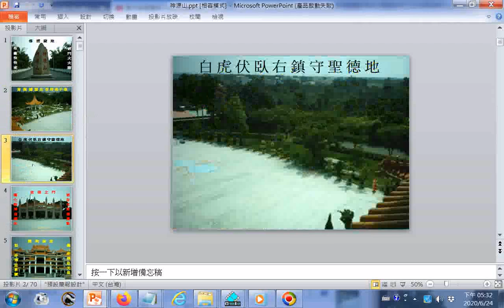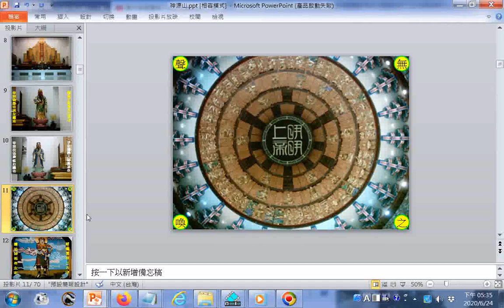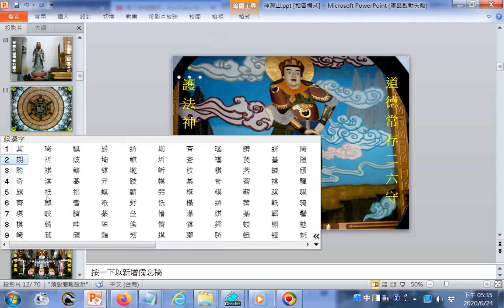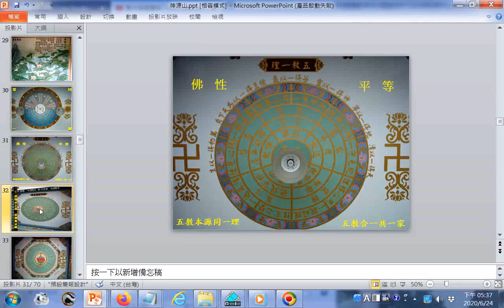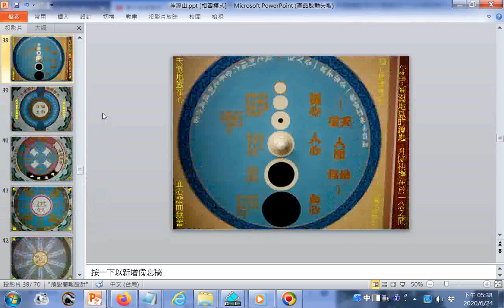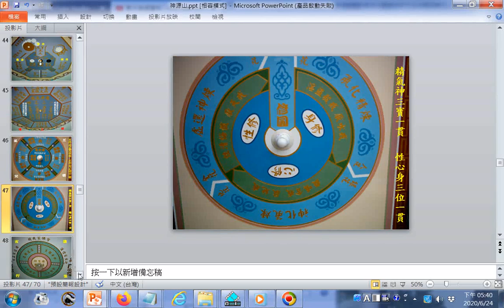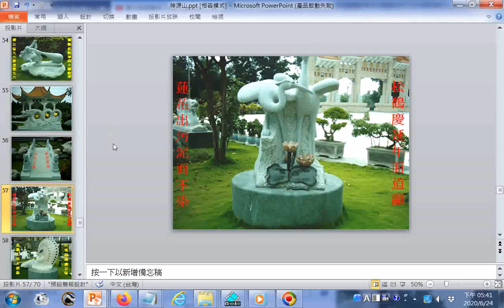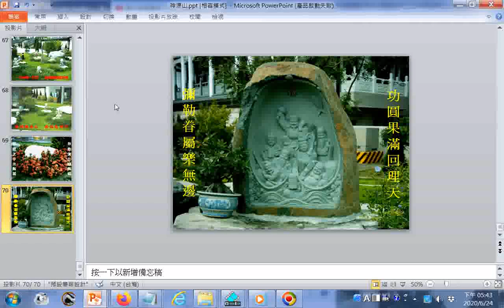神源山 ppt ggg請更正臨出為臨初